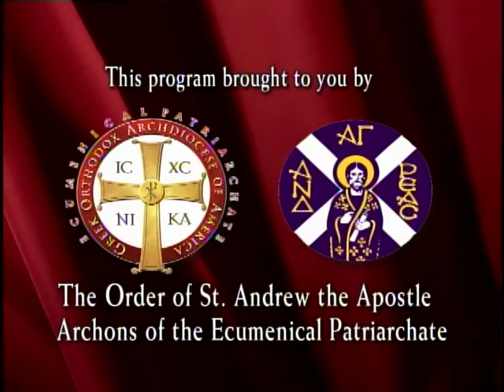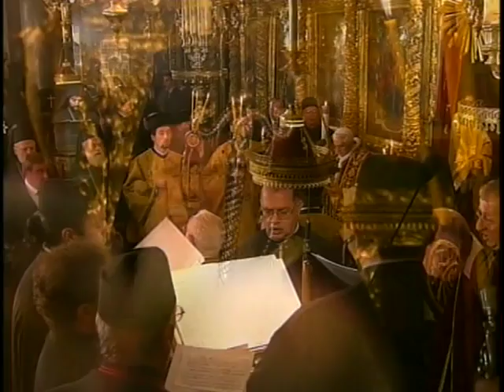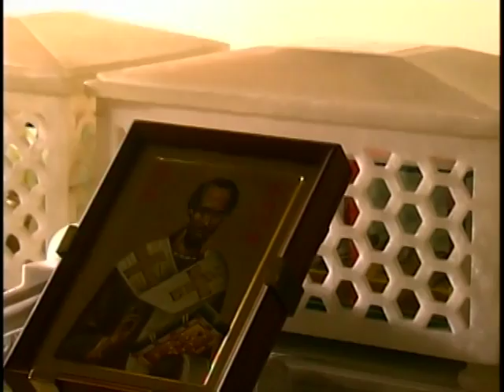Papal Voyage to Ecumenical Patriarchate - Doxology of Tha...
Faithful Orthodox pilgrims from around the world traveled to Istanbul, Turkey to participate in the Papal Voyage to the Ecumenical Patriarchate on November 29December 1, 2006. This historic event offered an opportunity for Orthodox Christians to share its spiritual treasure with the millions who witnessed this occasion and to the thousands of journalists who covered it.